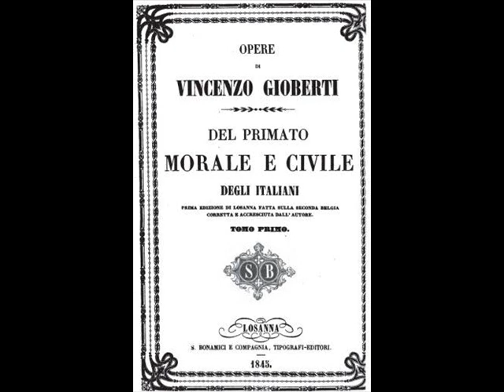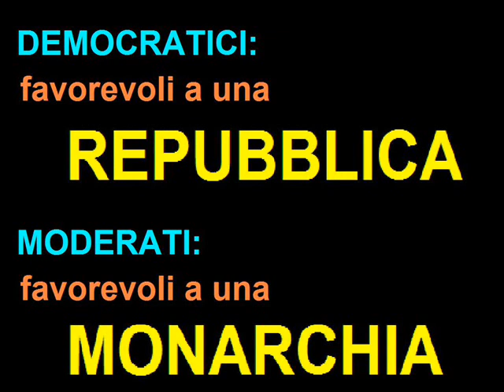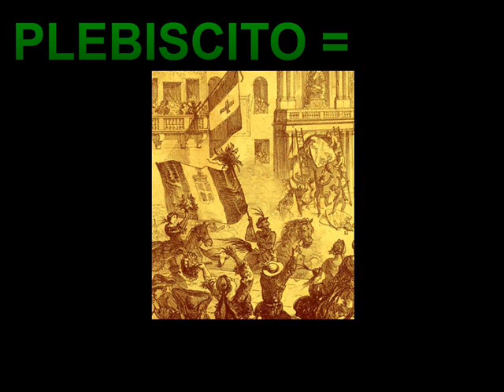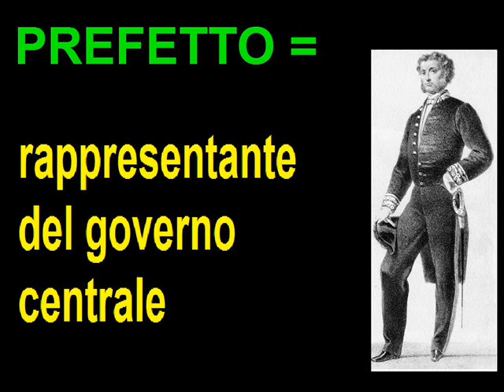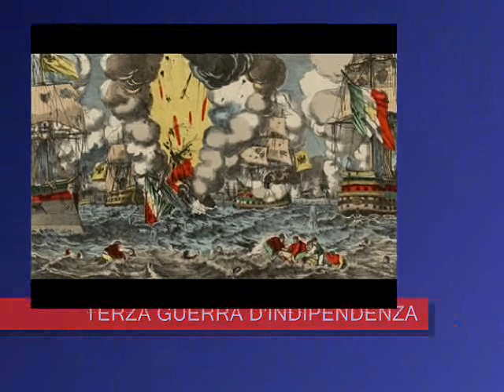Il Risorgimento italiano parte seconda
La Seconda guerra d'Indipendenza e la Spedizione dei Mille portano alla nascita del Regno d'Italia, che si completerà con la Terza guerra d'Indipendenza e la Presa di Roma. Intanto il nuovo regno affronta il problema del brigantaggio nell'unico modo che conosce.
Se vuoi leggere, copiare e stampare questa lezione, vai al mio blog imparareconlastoria